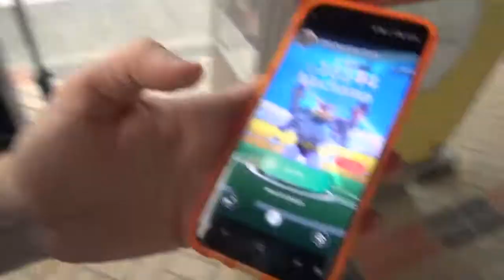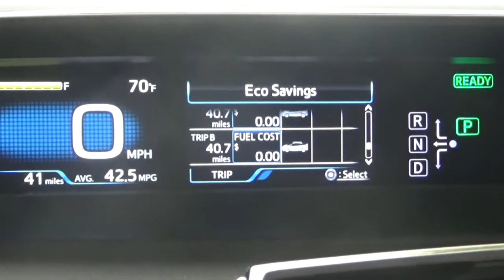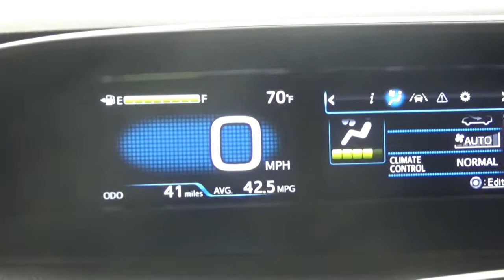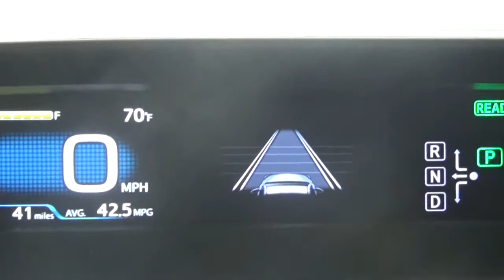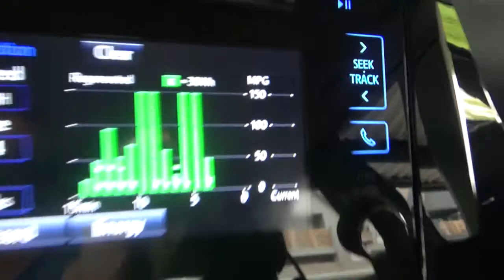Partnership for subs contest 09-06-2017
So the chance of something happening went from 33% on monday morning to 100% monday evening.  Yesterday I got an e-mail about a partnership with the subscriber contest.

LINKS!